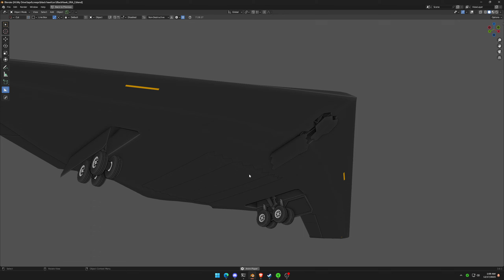Legacy's Precinct Assault - B2 Spirit Bomber (wip)